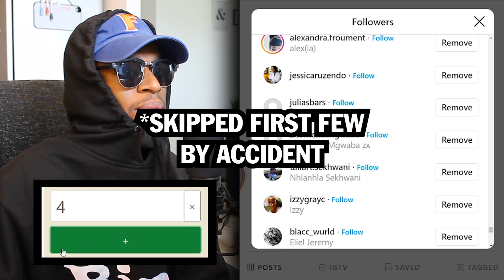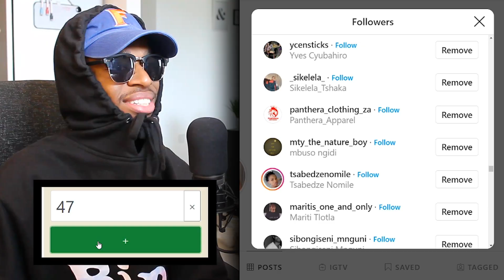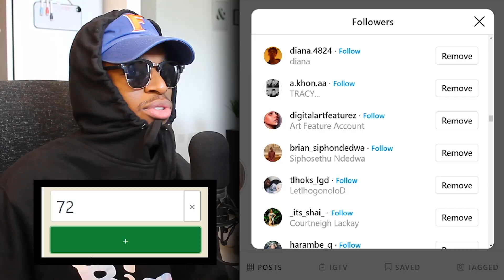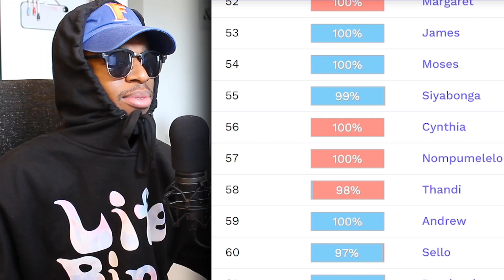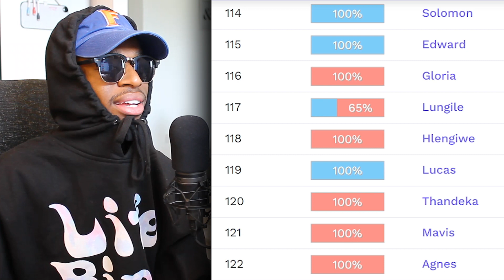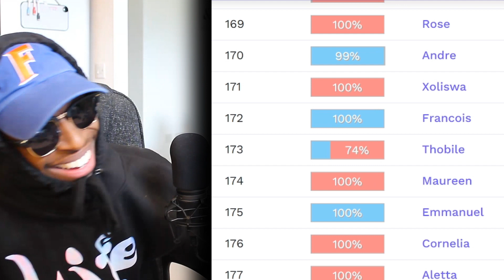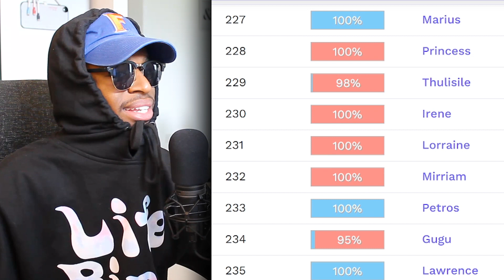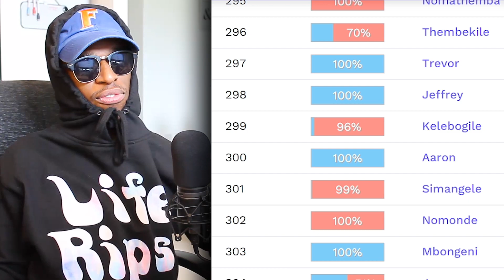American Tries Pronouncing 400 SOUTH AFRICAN Names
this was harder than i thought lol

00:00 Names
12:00 Outro